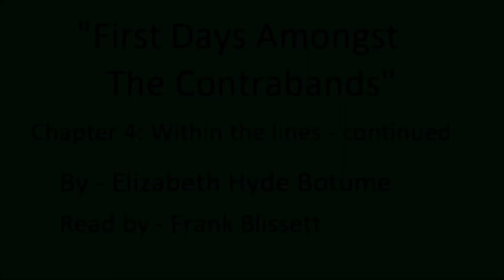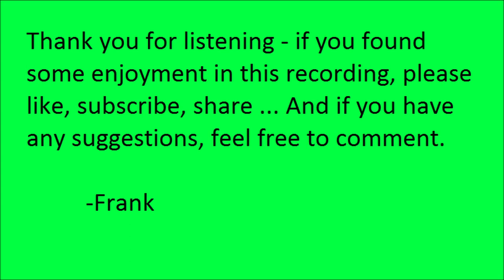Ch4: First Days Amongst The Contrabands by Elizabeth Hyde Botume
"First Days Amongst The Contrabands" by Elizabeth Hyde Botume. Read by Frank Blissett. Chapter 4: Within the lines - continued.

During the American Civil War, as United States forces advanced, plantations and businesses were abandoned by the owners and overseers, sometimes burning food stores and buildings. Meanwhile, slaves poured into American held territory. The owners had kept their slaves as ignorant as practical in an effort to make it harder for them to run away, and now those self-liberated slaves found themselves in desperate situations.

The American response was to organize an effort to get the plantations up and running with freed laborers, and to set up schools for the refugees, young and old. Botume was the teacher for one of these schools, and saw first hand the mental and emotional state that the owners left their slaves in. Thirty years later, in response to the spread of the Lost Cause myth, Botume wrote this memoir about those days.